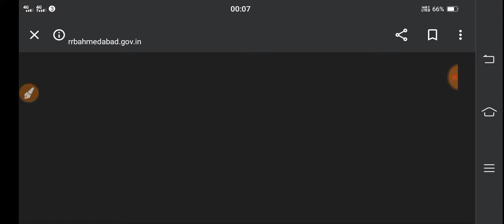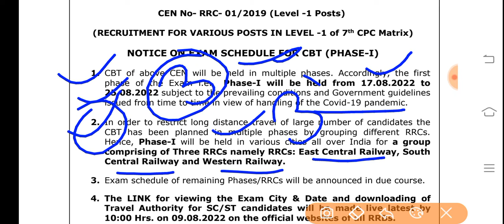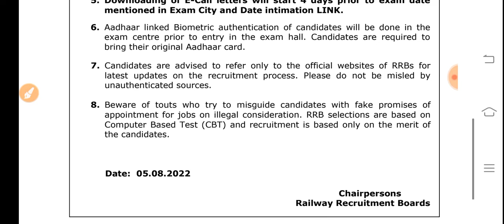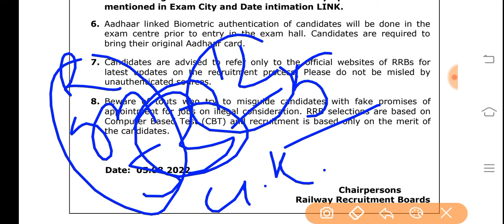RRC GROUP D EXAM FULL SCHEDULE ,खुशखबरी 1st phase EXAM NOTICE आ गया | City INTIMATION | ADMIT CARD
CEN No- RRC- 01/2019 (Level -1 Posts)
(RECRUITMENT FOR VARIOUS POSTS IN LEVEL -1 of 7th CPC Matrix)
NOTICE ON EXAM SCHEDULE FOR CBT (PHASE-I)
1. CBT of above CEN will be held in multiple phases. Accordingly, the first
phase of the Exam i.e. Phase-I will be held from 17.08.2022 to
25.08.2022 subject to the prevailing conditions and Government guidelines
issued from time to time in view of handling of the Covid-19 pandemic.
2. In order to restrict long distance travel of large number of candidates the
CBT has been planned in multiple phases by grouping different RRCs.
Hence, Phase-I will be held in various cities all over India for a group
comprising of Three RRCs namely RRCs: East Central Railway, South
Central Railway and Western Railway.
3. Exam schedule of remaining Phases/RRCs will be announced in due course.
4. The LINK for viewing the Exam City & Date and downloading of
Travel Authority for SC/ST candidates will be made live latest by
10:00 Hrs. on 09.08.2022 on the official websites of all RRBs.
5. Downloading of E-Call letters will start 4 days prior to exam date
mentioned in Exam City and Date intimation LINK.
6. Aadhaar linked Biometric authentication of candidates will be done in the
exam centre prior to entry in the exam hall. Candidates are required to
bring their original Aadhaar card.
7. Candidates are advised to refer only to the official websites of RRBs for
latest updates on the recruitment process. Please do not be misled by
unauthenticated sources.
8. Beware of touts who try to misguide candidates with fake promises of
appointment for jobs on illegal consideration. RRB selections are based on
Computer Based Test (CBT) and recruitment is based only on the merit of
the candidates.

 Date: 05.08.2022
 Chairpersons